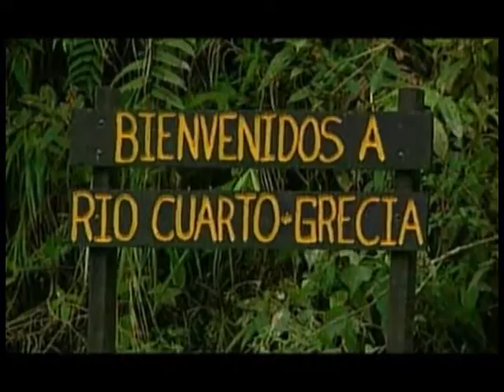GreciaII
En el Centro Turístico los trapiches las familias disfrutan de la molienda y también visitamos una finca modelo en cuanto al buen uso de prácticas agrícolas en comunión con el ambiente.